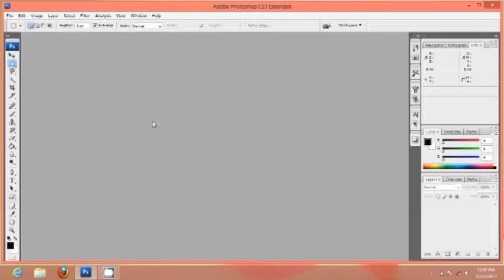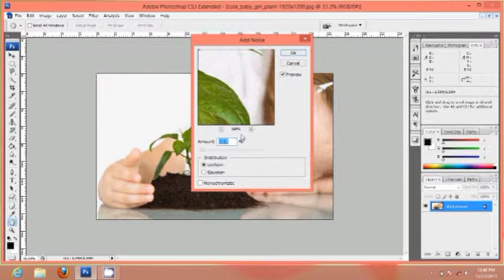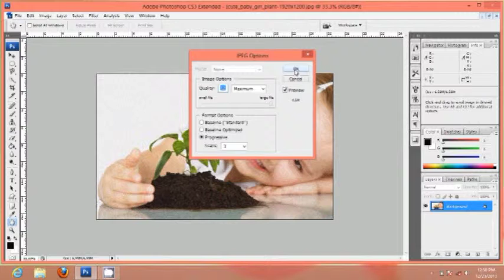photoshop tutorial 2- how to edit photos or images by using photoshop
this tutorial is useful for editing photos or pics or images or pictures to upload it on facebook, twitter, whats app etc. to grow your image with the help of photoshop 7.0 , photoshop cs, photoshop cs3, photoshop cs4, photoshop cs6 etc. on windows xp, windows 7, windows 8 etc. which are 32 bits or 64 bits